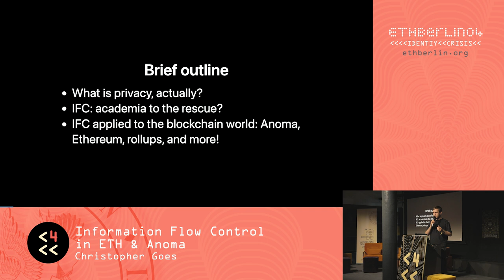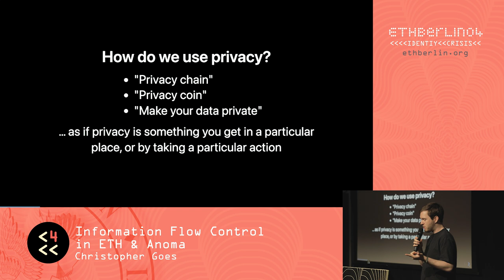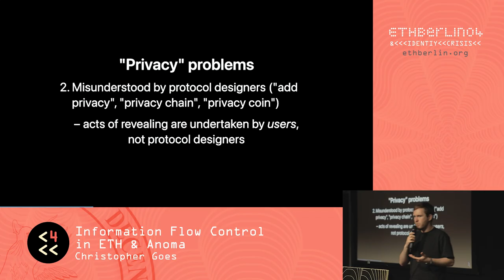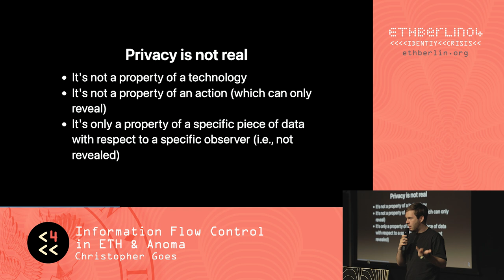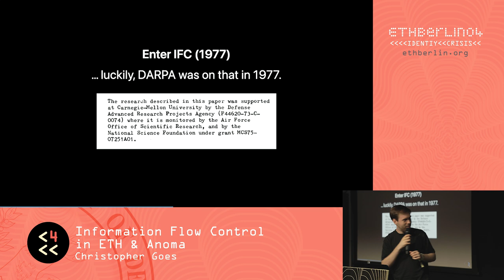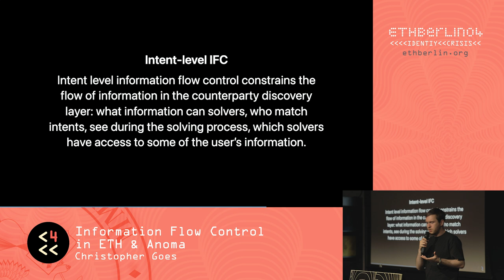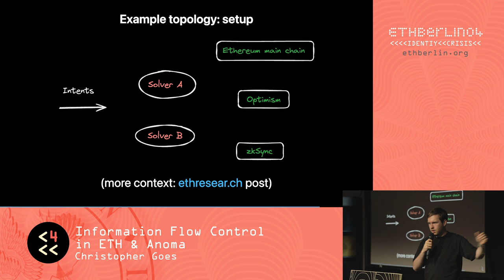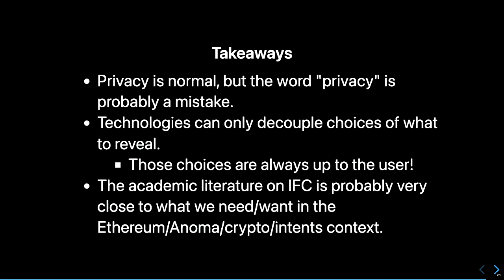ETHBerlin04 Keynote: Christopher Goes - Information Flow Control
ETHBerlin04
Christopher Goes - Information flow control a.k.a. privacy is not the concept you are looking for